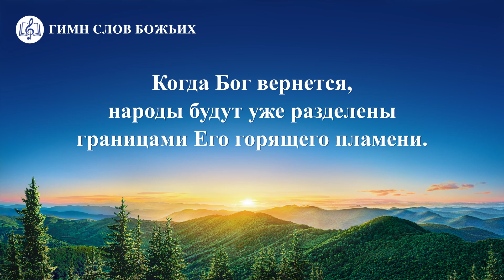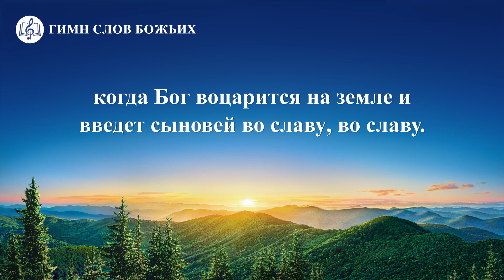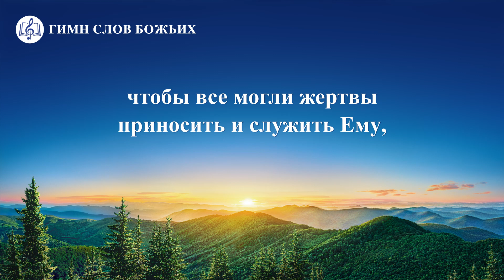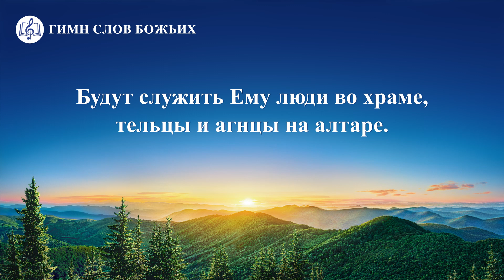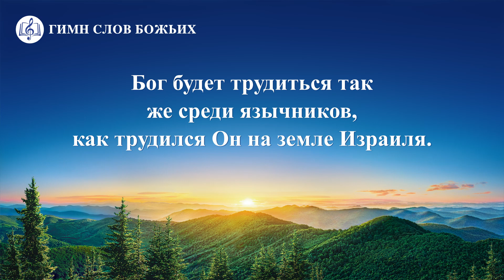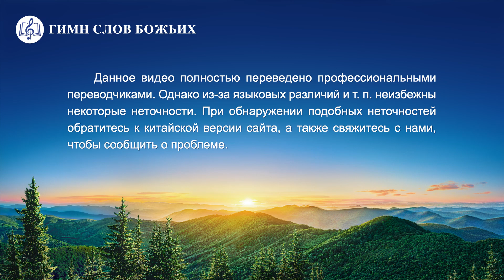Христианские Песни «Божья скиния сошла в мир» (Текст песни)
I
Когда Бог вернется, народы будут уже
разделены границами Его горящего пламени.
Он явится как палящее солнце, как Святый,
Он придет к народам, как Иегова к евреям приходил.
Он поведет людей по жизни облачным столпом.
Они увидят Его славу, ибо является Бог на святой земле.
Увидят Божий праведный день, Его славное явление,
когда Бог воцарится на земле и введет сыновей во славу, во славу.

Припев
Люди преклонятся, Божья скиния среди них,
возведена на скале труда, что свершает сегодня Он.
Бог разрушит алтарь мерзости и построит новый алтарь.
Будут служить Ему люди во храме,
тельцы и агнцы на алтаре.
Вы узрите день, когда Бог примет великую славу,
когда разрушит храм и новый возведет.
Вы увидите, как Его скиния сходит на землю.
Это будет так же, как Его сошествие.

II
Сокрушив народы, Бог снова их соберет,
Он воздвигнет Свой храм и установит алтарь,
чтобы все могли жертвы приносить и служить Ему,
посвящать себя Его труду среди язычников.
Будут они, как современные израильтяне, –
в одеждах священников с венцом на голове,
имеющие Божью славу в своей среде.
Величие Его над ними, обитает среди них.

Бог будет трудиться так же среди язычников,
как трудился Он на земле Израиля.
Ибо Он распространит Свой труд в Израиле
на народы язычников.